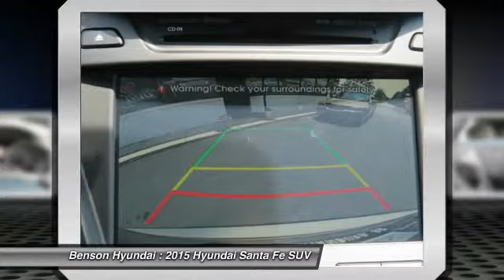2015 Hyundai Santa Fe Spartanburg SC H50592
2015 Hyundai Santa Fe GLS

Benson Hyundai
2550 Reidville Road

AWD. Hey! Look right here! In a class by itself! How inviting is this handsome 2015 Hyundai Santa Fe? With plenty of passenger room, you won't have to worry about being cramped when it's more than just you in the SUV. brbrWe believe that every customer deserves to be treated with the upmost respect and have a memorable experience in dealing with our dealership! We provide this service by going above and beyond what is expected! We believe that purchasing an automobile should be a long term experience that is second to none, making each and every transaction pleasant & fun with excitement and integrity!